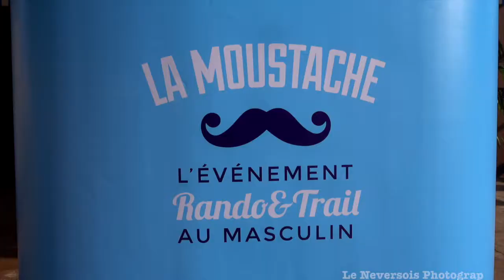Courez pour la cause avec La Moustache : l'urban trail solidaire de Nevers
trail Urbain dans les rues et monuments de la ville de Nevers ,course de 10 KM
En l'an 2023, une course en ville se prépare,
Un événement où la solidarité est de mise, où la cause est à célébrer,
La Moustache est son nom, une belle initiative à louer,
Un événement de la French Run, à ne pas manquer.

Les dates sont annoncées, à Ville de Cosne en avril,
Puis à Ville de Decize, pour courir sans défaillir,
Et enfin à Ville de Nevers, pour une belle journée à vivre,
En soutien à la Ligue contre le Cancer, pour aider et survivre.

Chaussez vos baskets, et prenez la route pour 10 kilomètres,
Un parcours à votre rythme, seul ou avec vos comparses,
Un engagement pour la vie, pour soutenir les malades,
Une course pour la recherche, pour faire avancer la parade.

L'intégralité de votre inscription, sera versée à la Ligue Nationale contre le Cancer,
Dans notre département de La Nièvre, pour aider à leur combat,
Merci à nos partenaires, pour nous aider à organiser cet événement,
La Moustache est un beau symbole, pour lutter ensemble, fièrement.

Votre don permettra, d'informer sur le dépistage et d'accentuer la recherche,
Pour aider les malades, pour leur offrir un peu de répit et de paix,
Un bel événement sportif, pour une belle cause à soutenir,
La Moustache est une belle aventure, ensemble, pour l'avenir.